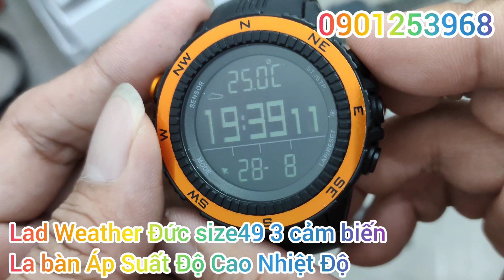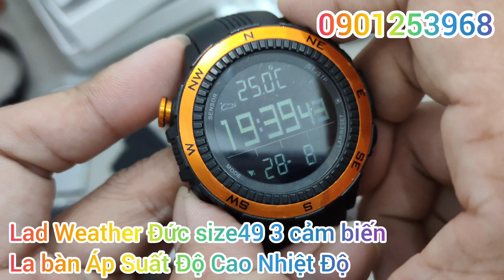Lad Weather Đức size49 thời tiết 3 cảm biến có La Bàn Nhiệt Độ Áp Suất Độ Cao zin full chức năng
FB.com/aphat1401
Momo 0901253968